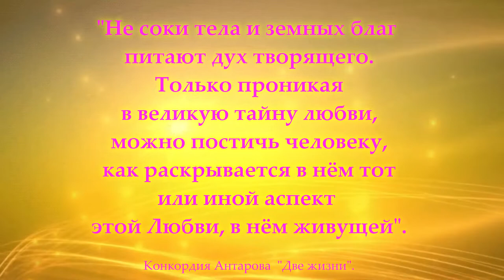Величие Безусловной Любви.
спикер С.В.Лузгинова

цитаты из К.Антаровой "Две жизни":
"— Не важна форма любви, важен дух человека, поднявшийся в высоту самоотвержения и пролитый в труд дня.
— Не всем дано петь свою песнь любви, кто-то должен петь её для других людей.
— Не соки тела и земных благ питают дух творящего. Только проникая в великую тайну любви можно постичь человеку, как раскрывается в нём тот, или иной аспект этой любви в нём живущий".